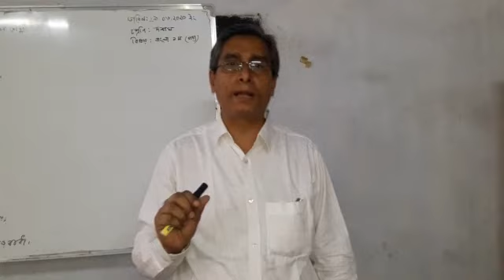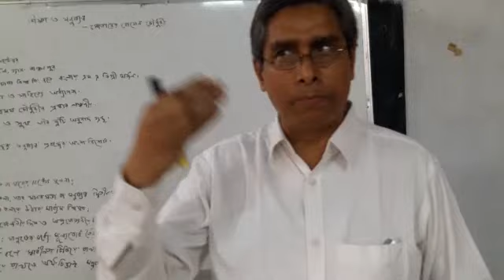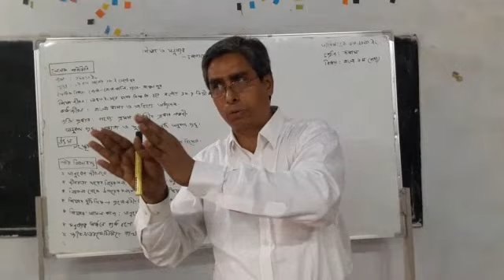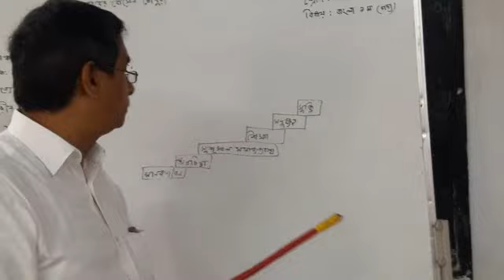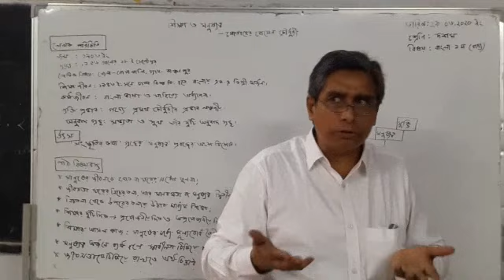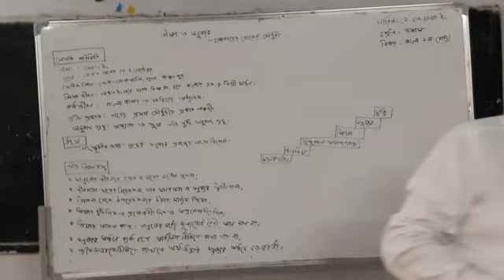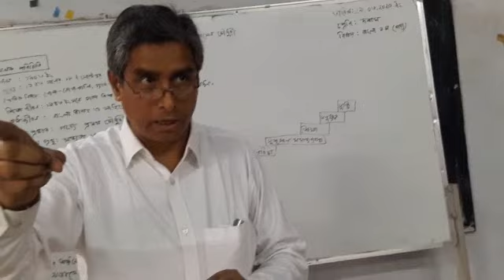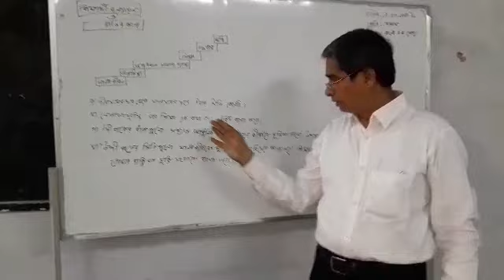Nabakumar Institution & Dr. Shahidullah College.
Abdur Rahman
Senior teacher(Bangla)
Class- 10
Sub- Bangla 1st paper